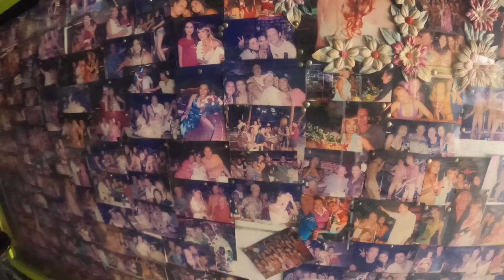Koh Samui Island Thailand. Take a look at what ISN'T happening. The place is EMPTY! Unreal!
Koh Samui is a beautiful island. Just a short trip down from Pattaya. This island has a fantastic reputation of being one of the best islands here in Thailand.

Incredibly Pattaya has more life than there is in Koh Samui, who would have thought? Keis takes us on a tour of what the island is currently like. I have to say I was blown away with what the current status is of Koh Samui Island.

So as you can see Pattaya is by far a lot more active and lively than Koh Samui currently! What is your best memory of this incredible island?